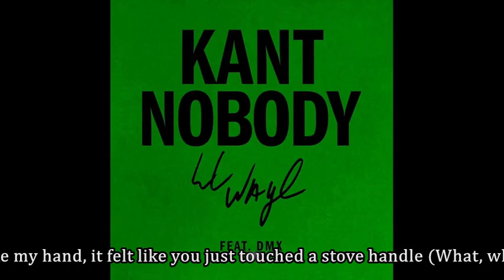Lil Wayne - Kant Nobody ft. DMX (Lyrics)